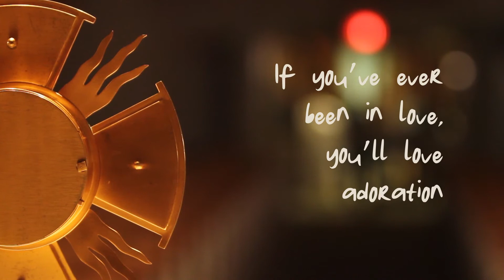Adoration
Young adults share their experiences in Eucharistic Adoration. What is Eucharistic adoration? Why is it important?

Directed and Edited by Ashley Zahorian
Produced by Ashley Zahorian and R. Michael Francis
Executive Producers: Douglas Miller, Father Arlon M. Vergara, and Deacon Bill Blatnik
Director of Photography: Jeffrey A. Dear
Music Composed by Daniel McCullum
Production Design by Brigetté Rock
First Assistant Director: Joanna Block
Second Assistant Director: L.E. Nicolette

Interviews (in order of appearance):
Joshua Dart
Malou José
Aaron Hostetter
Christin West
Brian McKay
Cat Windmiller
Cherie Escario

Production Stills and First Assistant Camera: Jo Zahorian
Production Sound Mixer: R. Michael Francis
Gaffer: Phil Duffy
Key Grip: Philip A. Wrencher
Craft Services: Cherie Escario
Sound Mixer: Ashley Zahorian

Additional Adoration participants:
Deacon Chris Romero
Alfred N. Baughman
Danielle Baughman
Maria Craft
Simon J. Dart
Paul DeAngelis
Vincent O. Garcia
Christie José
Vincent Luke
Catalina Maria Ramos
Clara Ramos
Domingo Javier Ramos
Maria Rossi

The producers wish to thank the following:
Saint Matthew Parish
2096! Young Adult Group
Deacon Darrell Wentworth
Deacon Chris Romero
Cherie Escario
Jo Zahorian

"These Are the Stars"
Music by Daniel McCullum. Performed by Daniel McCullum.

Filmed on location in Virginia.